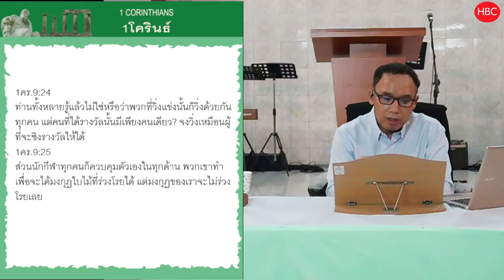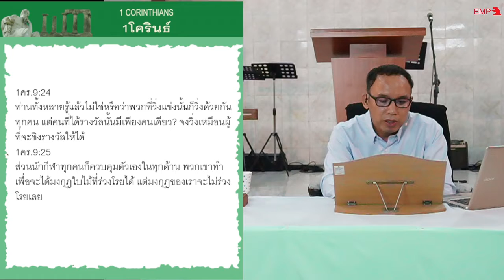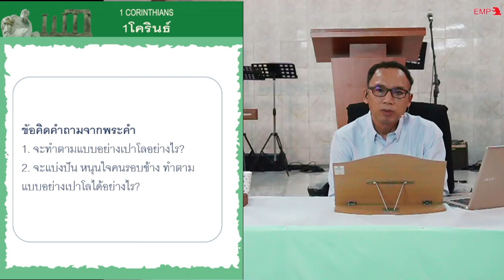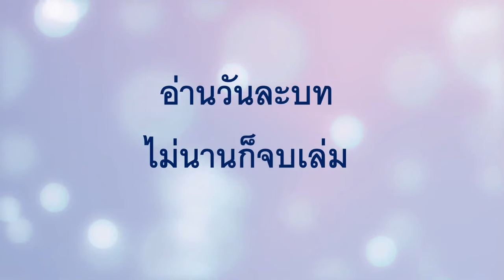EP053 ทำทุกสิ่งเพื่อเห็นแก่ข่าวประเสริฐ 1คร 9 1 27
พระคัมภีร์บทนี้ให้บทเรียนในเรื่องใดบ้าง?
มาดู 1 คร. 9:1-27 ครับ
1คร.9:11 ถ้าเราหว่านปัจจัยฝ่ายจิตวิญญาณให้แก่พวกท่าน แล้วจะมากไปหรือที่เราจะเกี่ยวปัจจัยฝ่ายกายจากท่าน
1คร.9:12 ถ้าคนอื่นมีสิทธิ์ได้รับประโยชน์จากท่านทั้งหลาย เราก็มีสิทธิ์ยิ่งกว่านั้นอีกไม่ใช่หรือ? แต่ถึงกระนั้น เราก็ไม่ได้ใช้สิทธิ์นี้เลย แต่เรายอมทนทุกอย่างเพื่อเราจะไม่วางสิ่งกีดขวางใดๆ ต่อข่าวประเสริฐของพระคริสต์
1คร.9:15 แต่ข้าพเจ้าไม่ได้ใช้สิทธิ์เหล่านี้เลย และข้าพเจ้าไม่ได้เขียนเช่นนี้เพื่อให้เขาทำอย่างนั้นกับข้าพเจ้า เพราะว่าข้าพเจ้ายอมตายดีกว่าที่จะให้ใครทำลายเหตุแห่งการอวดของข้าพเจ้า
1คร.9:16 เพราะว่าถ้าข้าพเจ้าประกาศข่าวประเสริฐ ข้าพเจ้าก็ไม่มีเหตุที่จะอวดได้ เพราะว่าข้าพเจ้าจำต้องทำ และถ้าไม่ประกาศ วิบัติจะเกิดกับข้าพเจ้า
1คร.9:17 เพราะถ้าข้าพเจ้าประกาศด้วยความสมัครใจ ก็จะได้บำเหน็จ แต่ถ้าไม่สมัครใจ ภารกิจนี้ก็ทรงมอบให้แล้ว
1คร.9:18 แล้วบำเหน็จของข้าพเจ้าคืออะไร? ก็คือว่าในการประกาศข่าวประเสริฐนั้น ข้าพเจ้าประกาศโดยไม่คิดค่าจ้าง เพื่อจะไม่ต้องใช้สิทธิ์ในข่าวประเสริฐเต็มที่
1คร.9:20 ต่อพวกยิวข้าพเจ้าก็เป็นเหมือนยิว เพื่อจะได้พวกยิวมา ต่อพวกที่อยู่ใต้ธรรมบัญญัติ ข้าพเจ้าก็เป็นเหมือนคนอยู่ใต้ธรรมบัญญัติ (แต่ตัวข้าพเจ้าไม่ได้อยู่ใต้ธรรมบัญญัติ) เพื่อจะได้พวกที่อยู่ใต้ธรรมบัญญัตินั้นมา
1คร.9:23 ข้าพเจ้าทำทุกอย่าง เพราะเห็นแก่ข่าวประเสริฐเพื่อข้าพเจ้าจะได้มีส่วนในข่าวประเสริฐนั้น
1คร.9:24 ท่านทั้งหลายรู้แล้วไม่ใช่หรือว่าพวกที่วิ่งแข่งนั้นก็วิ่งด้วยกันทุกคน แต่คนที่ได้รางวัลนั้นมีเพียงคนเดียว? จงวิ่งเหมือนผู้ที่จะชิงรางวัลให้ได้
1คร.9:25 ส่วนนักกีฬาทุกคนก็ควบคุมตัวเองในทุกด้าน พวกเขาทำเพื่อจะได้มงกุฎใบไม้ที่ร่วงโรยได้ แต่มงกุฎของเราจะไม่ร่วงโรยเลย
1คร.9:26 ดังนั้นข้าพเจ้าไม่ได้วิ่งแข่งโดยไม่มีเป้าหมาย ข้าพเจ้าไม่ได้ต่อสู้เหมือนอย่างนักมวยที่ชกลม
1คร.9:27 แต่ข้าพเจ้าทุบตีร่างกายและควบคุมมันไว้ เพราะเกรงว่าเมื่อข้าพเจ้าประกาศข่าวประเสริฐแก่คนอื่นแล้ว ตัวเองกลับเป็นคนที่ใช้การไม่ได้
ได้เรียนรู้อะไรบ้าง?
1. ความบาป ไม่กินดื่ม ไม่โอ้อวด ไม่วางสิ่งกีดขวางข่าวประเสริฐ
2. พระสัญญา ประกาศข่าวประเสริฐจะได้รับบำเหน็จ
3. ทัศคติ ทุกสิ่งที่ทำเพื่อเห็นแก่ข่าวประเสริฐ
4. คำสั่ง จงวิ่งเหมือนผู้ที่จะชิงรางวัลให้ได้ ควบคุมตัวเอง
5. แบบอย่าง เปาโลมีสิทธิ์ แต่ไม่ใช้สิทธิ์เพื่อข่าวประเสริฐ เป็นคนทุกประเภทเพื่อข่าวประเสริฐ ไม่แต่งงาน ไม่รับค่าตอบแทน เพื่อข่าวประเสริฐ เป็นทาสของทุกคน ประกาศด้วยความสมัครใจ

1. จะทำตามแบบอย่างเปาโลอย่างไร?
2. จะแบ่งปัน หนุนใจคนรอบข้าง ทำตามแบบอย่างเปาโลได้อย่างไร?